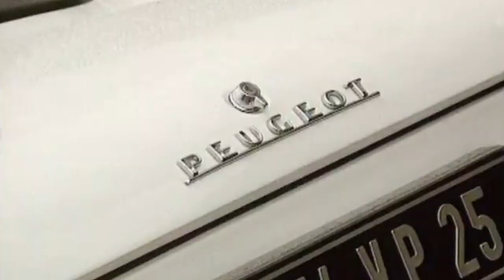Malika Nadoria, Peugeot (404) Tacemratc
Nostalgic feelings for some of us when seeing all this images of the Peugeot 404. It played a important role in our childhood. Especially in the seventies and eighties. Especially in the color white.